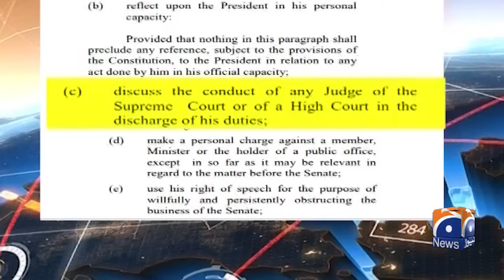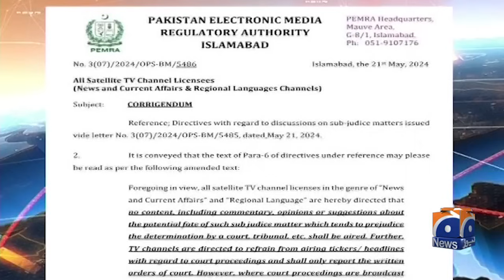Khawaja Sara Attacks on Rauf Hassan - Contempt Of Court - Hammad Azhar - Hamid Mir - Capital Talk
Guests: Senator Aon Abbas & Rana Sanaullah.